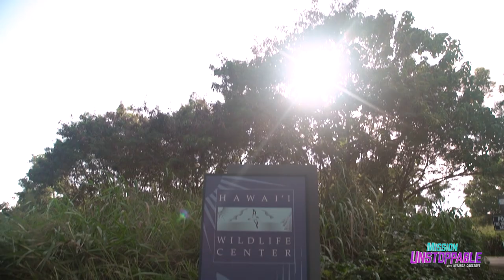Rehabilitating Hawai`i's Birds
Many of Hawai`i's native birds are endangered – that's where wildlife rehabilitators like Heidi Franz come in! As a wildlife rehabilitator, you are trained to provide specialized care for animals with the goal of successfully releasing them back in to the wild.